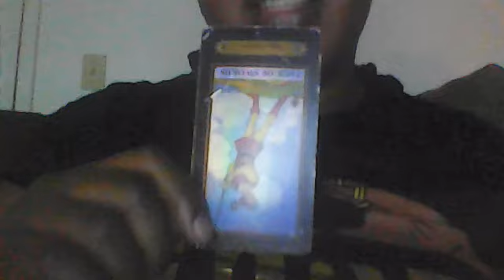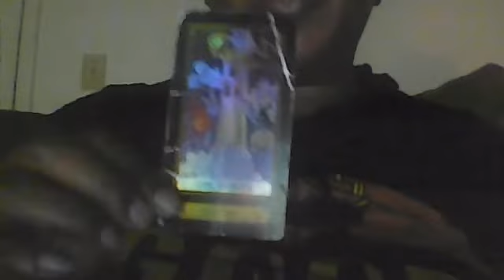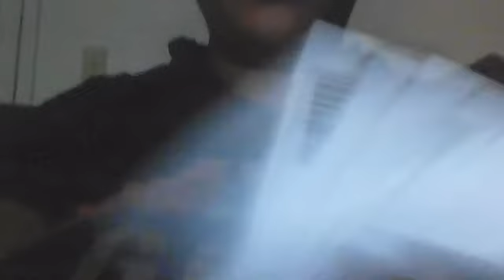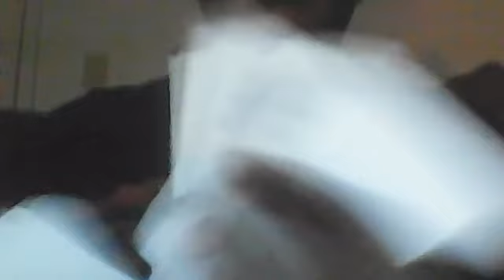ARIES TAROT READING 3RD MF PARTY CHEATER !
Email new website lovettescosmetics.net  text     cash app $tawanaclarivoyant  PayPal accepted 30 or 1 hour readings birth charts past life readings. I do all general readings cleansing and other spiritual work ... Candles and sage for sale on my website ,,,also soulmate twinflame readings. TO ORDER MY NEW MASTER DECK JUST MESSAGE ME THE DECK IS $65 I SHIP BETWEEN 3-5 BUSINESS DAYS...I have clarivoyant vision to see through any type of  situation you may be going through. I have been on youtube under other names since 2007. This is my 3rd channel and i always want to bring you the most  accurate readings you are looking for. If you leave hateful comments and try to start shit  i  will block a mf  quickly. My purpose on this channel is to give general readings only to help people who are struggling through their situations. I dont care what other readers are saying i'm only focusing on my own channel. I'm a  sagittarius with cancer rising /scorpio moon/scorpio venus/mercury in sagittarius/mars in capricorn/uranus in scorpio/pluto in libra /mc in aries/ house 11 taurus/ gemini in 12th house..I'm really attracted to the sign of taurus and i feel that sign is my favorite one.